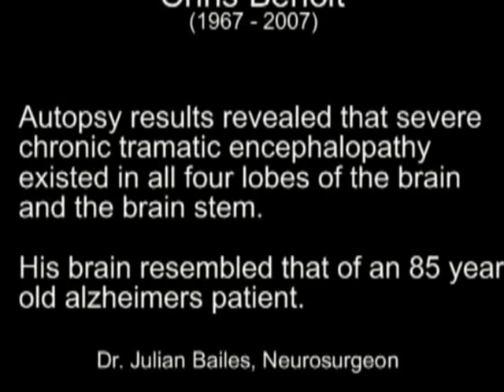Bruce Hart introduces Chris Benoit at The Cauliflower Alley Club